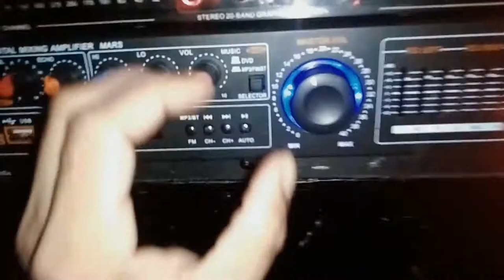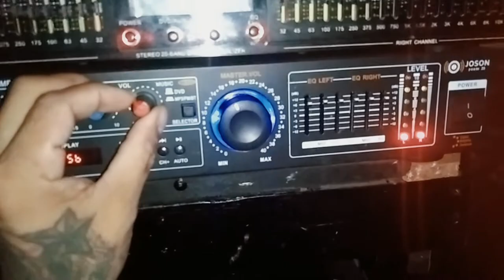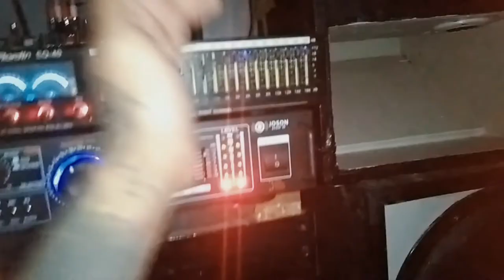sound check joson Mars amplifier 600w update 2022 mura lng pero napaka solid mga boss